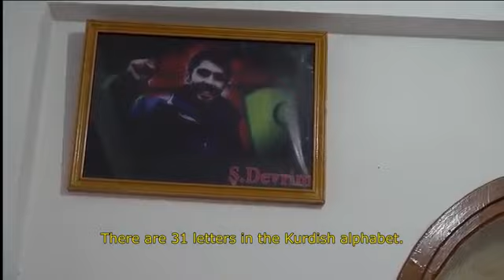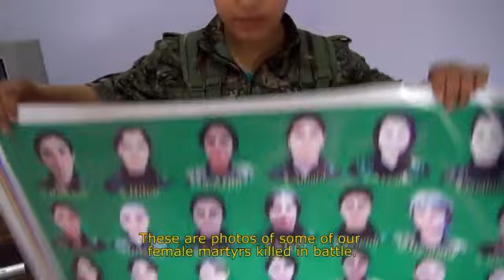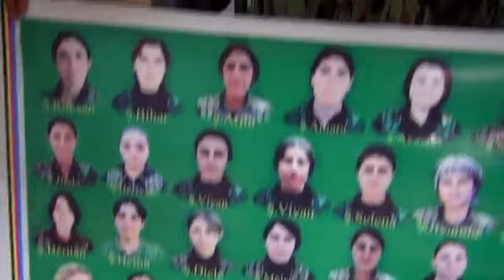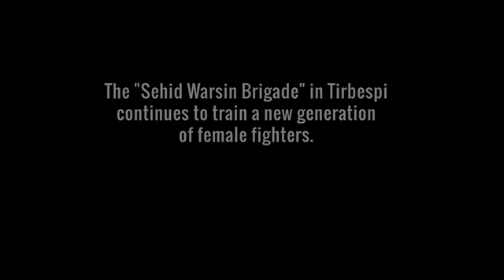YPJ Kurdish Female Fighters: A Day in Syria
Female fighters of the pro-Kurdish Yekineyen Parastina Jin (Women Protection Units) (YPJ) tell their stories,
their experiences, why they joined and what they fight for in this women-only militia amid the civil war in Syria.

Filmed & Produced

by

Rozh Ahmad

2014